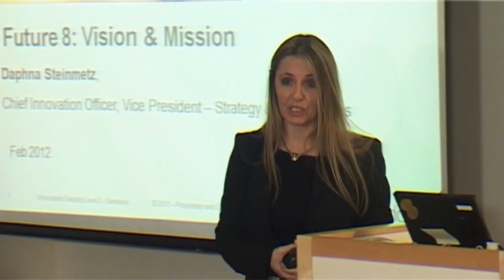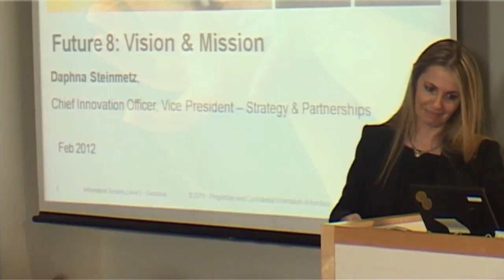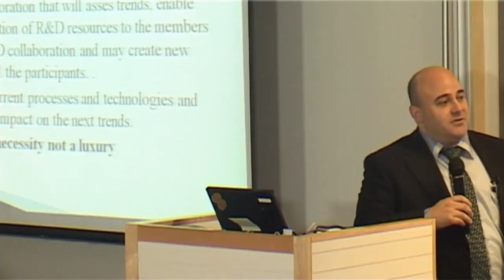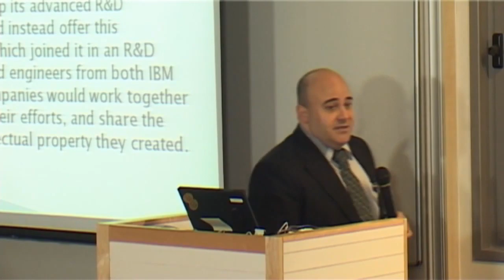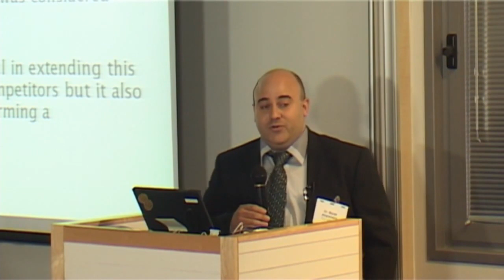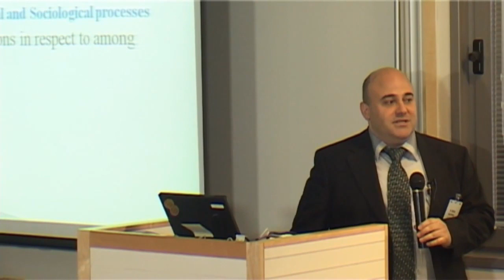2012 Future 8 of Mobile